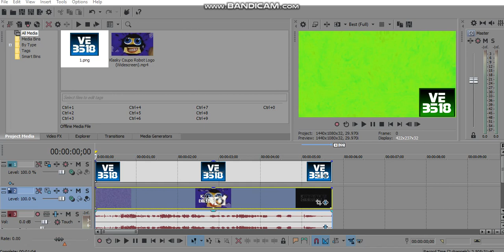(REQUESTED) How To Do Make Some Radioup V17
Requested BY RSCAJF2018 & CJM!

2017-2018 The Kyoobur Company